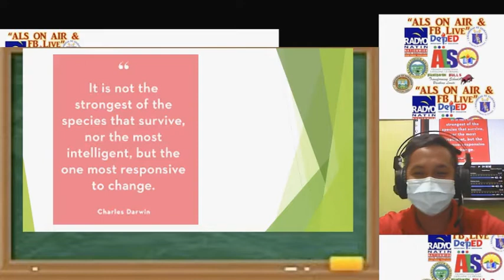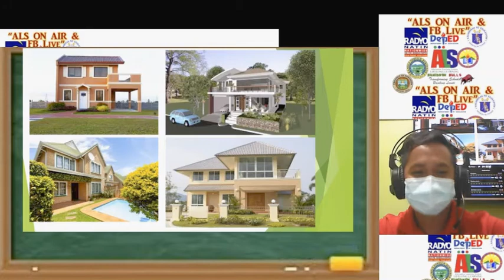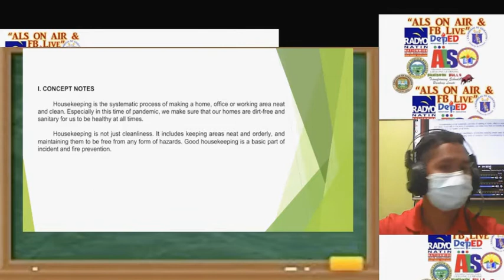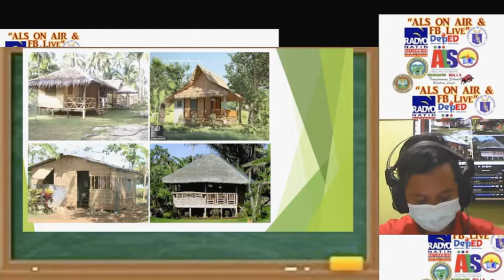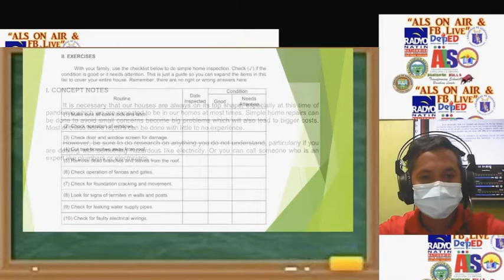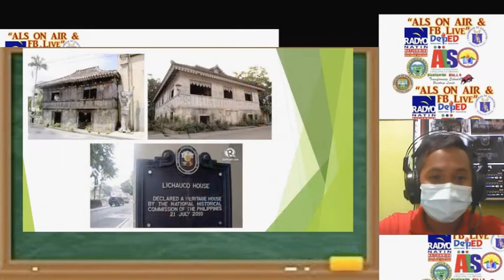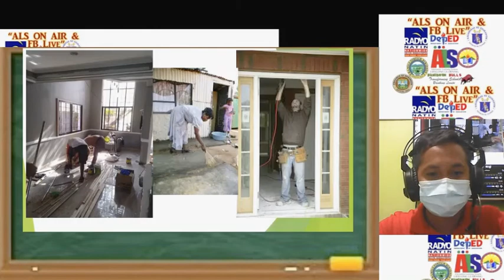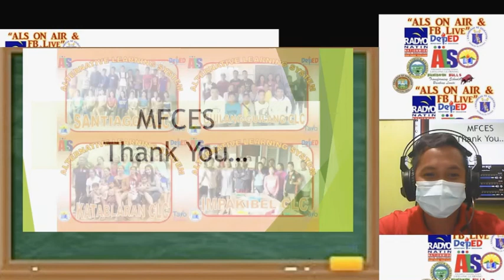Survival Skills House Keeping Repairs LAS 7 8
ALS LeSson 2020